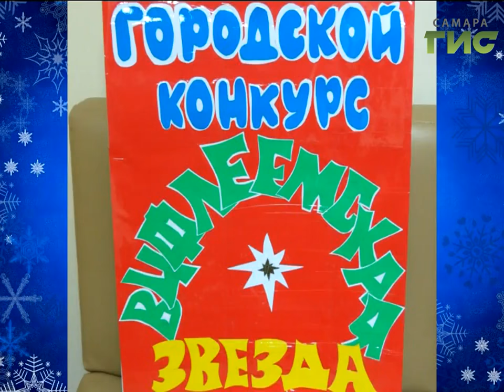"Город С" от 11.01.2017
Как самарские школьники провели зимние каникулы? Каковы условия набора в школу первоклассников?